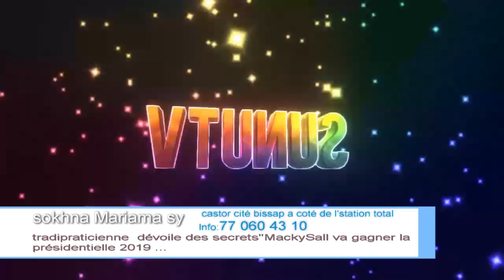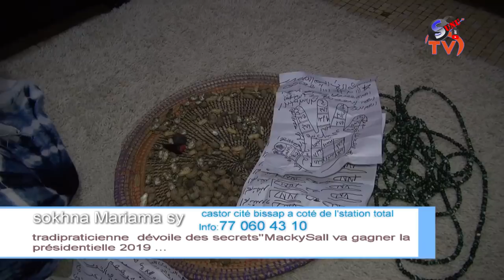Sokhna Mariama sy : Macky sall vas gnagné au 1er tour mais. Son filS Sera...........!!!!?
sokhna Mariama sy : tradipraticienne(2019)  dévoile des secrets"MackySall va gagner la présidentielle 2019 ...  castor cité bissap a coté de l'station total